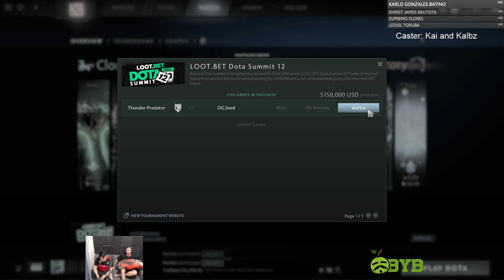DOTA Summit 12 Group Stage Liquid vs C9 B02 Game 1